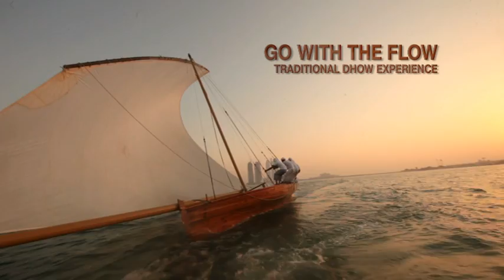Travel and discover Abu Dhabi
One of our travel this year has been to Abu Dhabi, a nice surprise